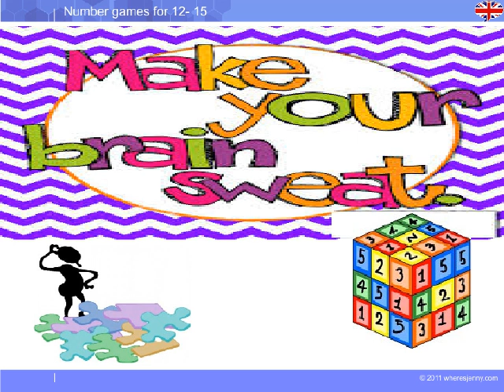Number games for 12 15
◆ Description du cours :
Jeu de calcul et de reconnaissance des chiffres avec les professeurs d'Albert Learning. Exercices pour enfants et adultes.